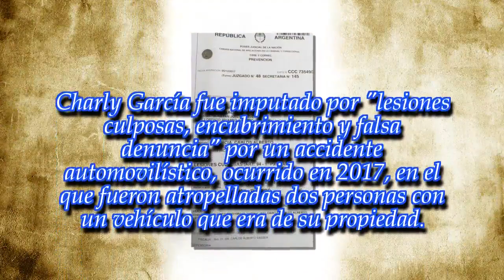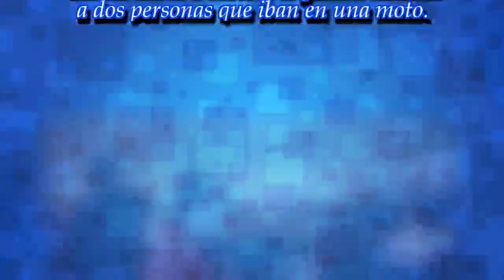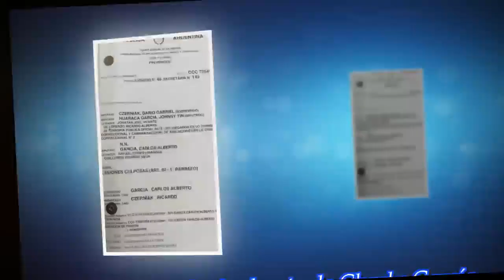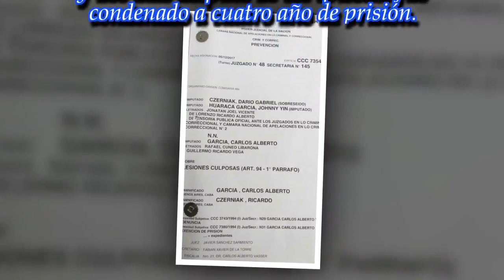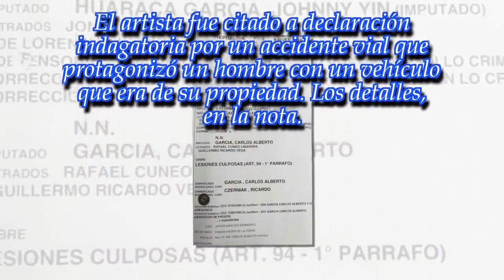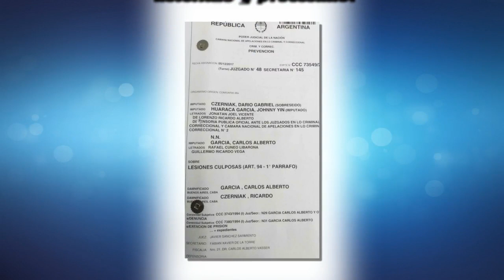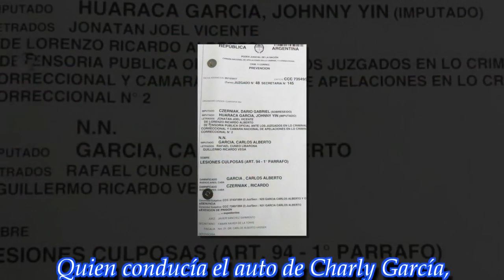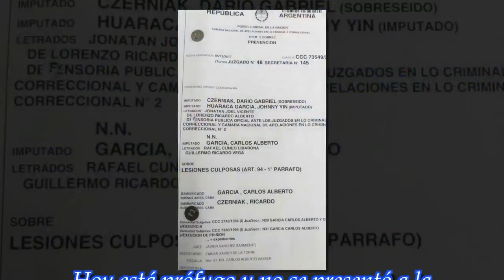Imputaron a Charly García por encubrimiento y falsa denuncia